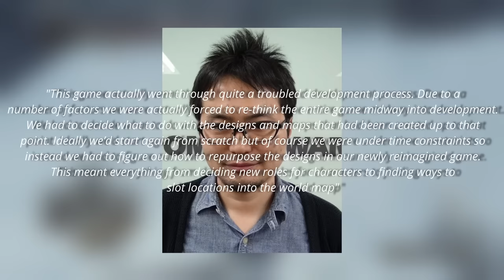Critically Analyzing Dark Souls II, 9 Years Later...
In this video, SoulReborn goes back to Dark Souls II, and looks at whether it is as good as people say it is, and he analyzes it in great detail, in this Dark Souls 2 critique and video essay.

Dark Souls II is a 2014 action role-playing game developed by FromSoftware and published by Bandai Namco Games. An entry in the Dark Souls series, it was released for Windows, PlayStation 3, and Xbox 360. Taking place in the kingdom of Drangleic, the game features both player versus environment (PvE) and player versus player (PvP) gameplay. Dark Souls II was released in March 2014 after some initial delays, with the Windows version being released the following month.

Dark Souls II was a critical and commercial success. A remastered version of the game, titled Dark Souls II: Scholar of the First Sin, was released for PlayStation 3, PlayStation 4, Xbox 360, Xbox One, and Windows in April 2015. It contains the original game and its downloadable content with upgraded graphics, expanded online multiplayer capacity, and various other changes. A sequel, Dark Souls III, was released in 2016.

Introduction 00:00:00
Prelude 00:01:11
Background 00:03:29
Things Betwixt 00:06:10
Majula 00:12:22
Levelling 00:16:43
Forest of Fallen Giants 00:25:40
Heide's Tower of Flame 00:34:24
Combat and Movement 00:41:55
No Man's Wharf 00:51:40
The Lost Bastille 00:58:40
Belfry Luna 01:06:16
Sinner's Rise 01:10:46
Difficulty 01:14:45
Huntsman's Copse 01:18:37
Undead Purgatory 01:23:39
Harvest Valley 01:28:07
Earthern Peak 01:29:55
Level and World Design 01:34:17
Iron Keep 01:41:06
Belfry Sol 01:48:46
The Pit 01:50:14
Grave of Saints 01:51:16
The Gutter 01:52:44
Black Gulch 01:55:18
Healing Mechanics 01:58:18
Shaded Woods 02:01:53
Doors of Pharros 02:05:41
Brightstone Cove Tseldora 02:08:19
Weapon Upgrades 02:12:51
Drangleic Castle 02:16:52
Shrine of Amana 02:24:31
Undead Crypt 02:26:06
Covenants 02:31:59
Aldia's Keep 02:35:05
Dragon Aerie 02:38:28
Dragon Shrine 02:40:03
Memories of Giants 02:44:52
Character Quests 02:48:15
Dark Chasms of Old 02:52:05
Shulva, the Sanctum City 02:57:00
Dragon Sanctum 02:58:31
Game Length 03:03:59
Brume Tower 03:06:28
Iron Passage 03:11:26
Memory of the Old Iron King 03:14:15
Frozen Eleum Loyce 03:16:44
Frigid Outskirts 03:21:34
Throne of Want 03:25:08
Conclusion 03:29:22